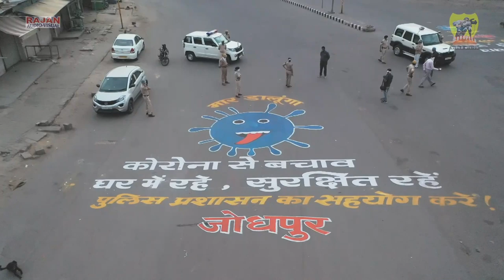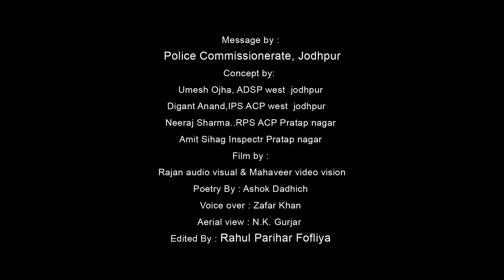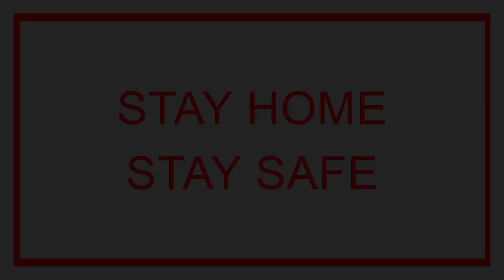lockdownjodhpur covid-19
Message by :
 Police Commissionerate, Jodhpur
Concept by:
 Umesh Ojha, ADSP west  jodhpur
Digant Anand,IPS ACP west  jodhpur
Neeraj Sharma..RPS ACP Pratap nagar
Amit Sihag Inspectr Pratap nagar
Film by :
 Rajan audio visual & Mahaveer video vision
Poetry By : Ashok Dadhich
Voice over : Zafar Khan
Aerial view : N.K. Gurjar
Edited By : Rahul Parihar Fofliya